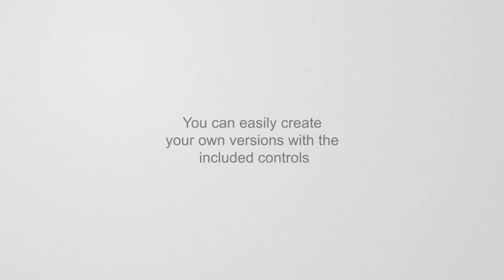Clean Flipping Logo Pack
Clean Flipping Logo is a set of clean, simple corporate Logo Stings. No bells and whistles, just clean motion graphics work that gives the most attention to your logo. I have included 10 versions for you, but you can easily create your own by playing with the controls included, and get a new unique animation of the logo parts.

Easy customization, done with a few clicks. Everything linked to control layer. A PDF tutorial explains how you work with the template